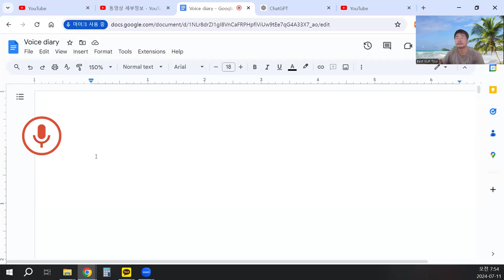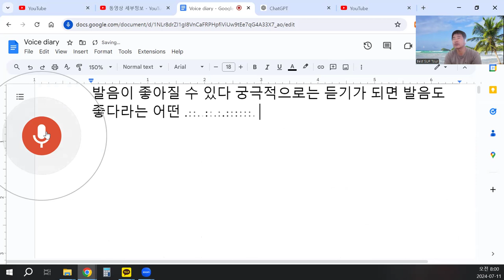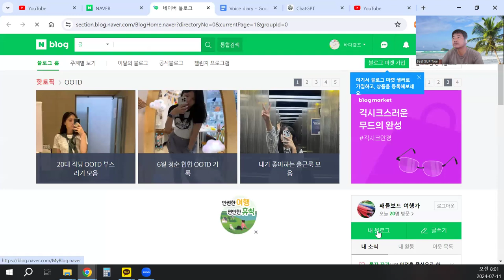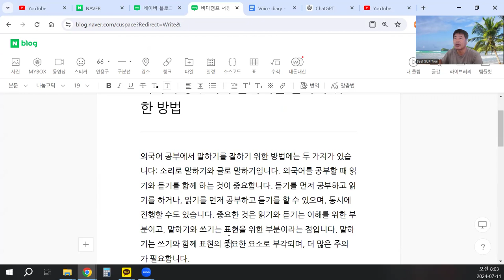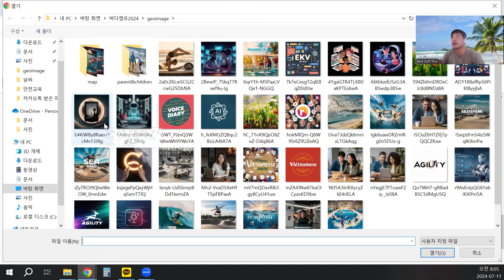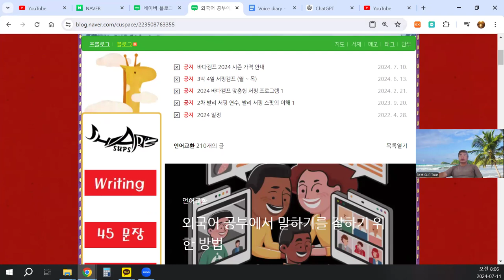외국어 공부에서 말하기를 잘하기 위한 방법